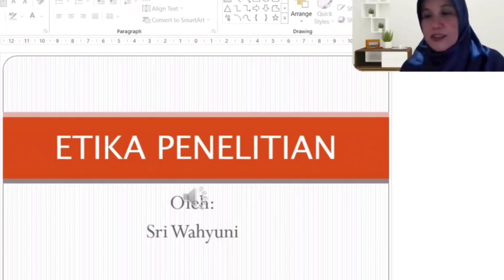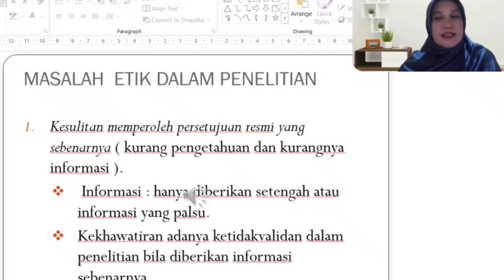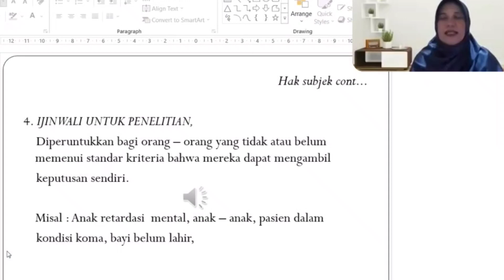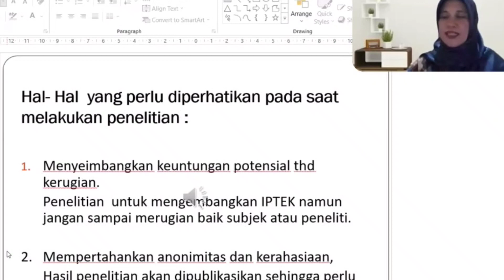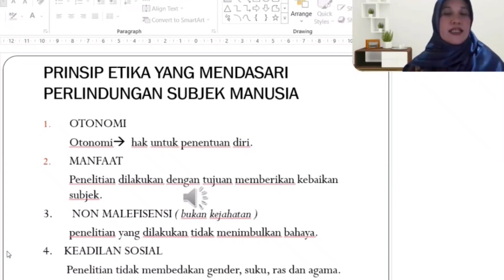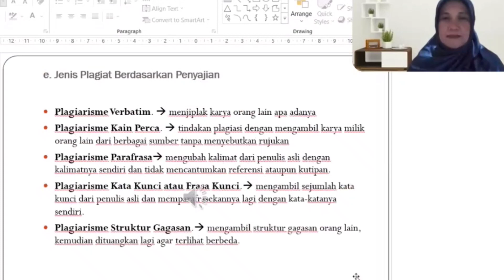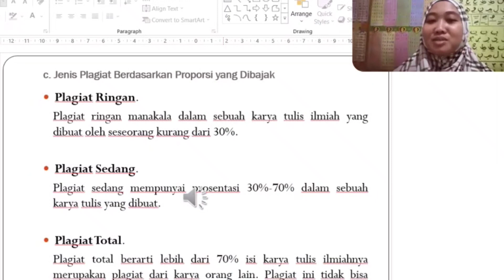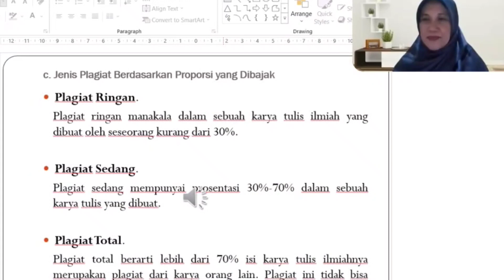Obelix Hills: ETIKA DALAM PENELITIAN PEMBUATAN SKRIPSI